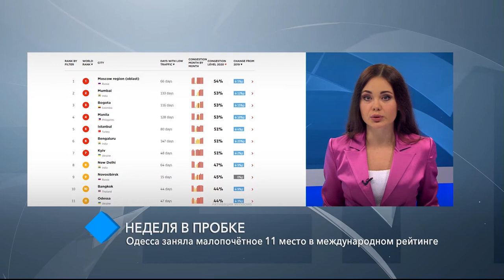Заторы на дорогах: Одесса заняла малопочётное 11 место в международном рейтинге